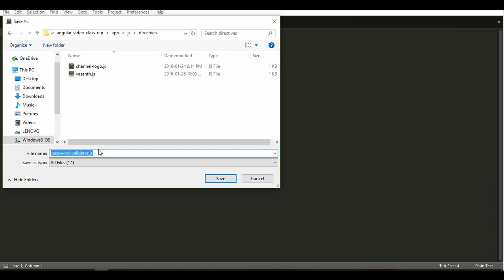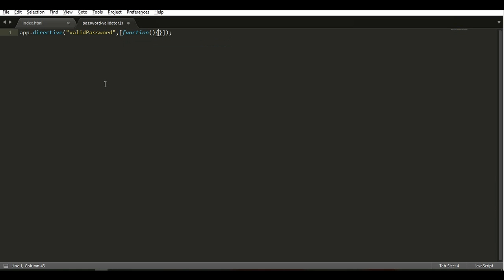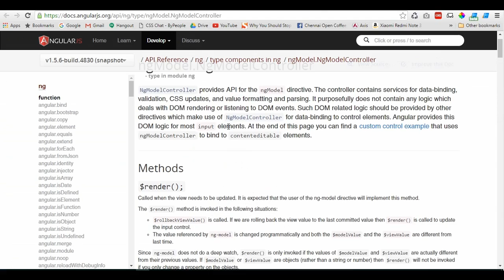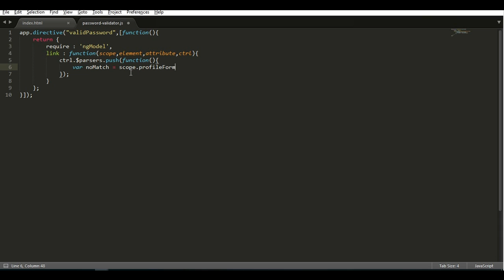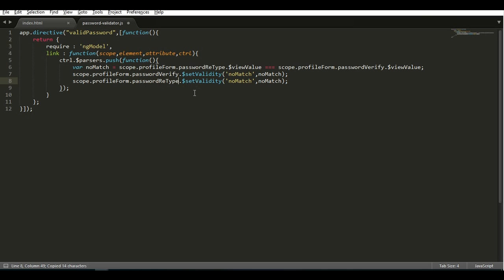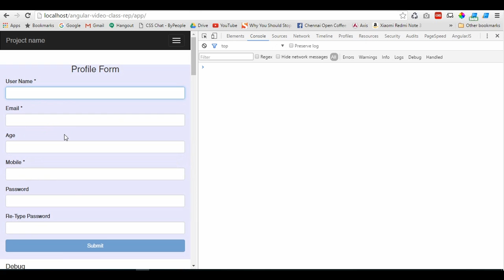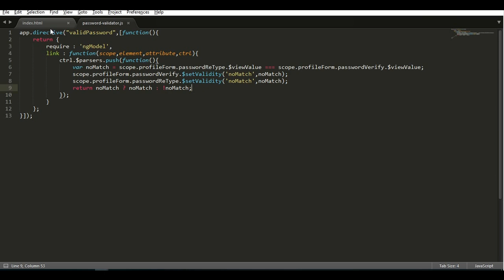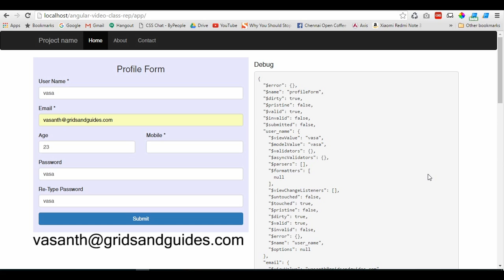Form Validation Part 2 - Introduction to Angular in Tamil - E1T1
Part 2 of Form validation, In this video you can learn to validate password match with the help of directives